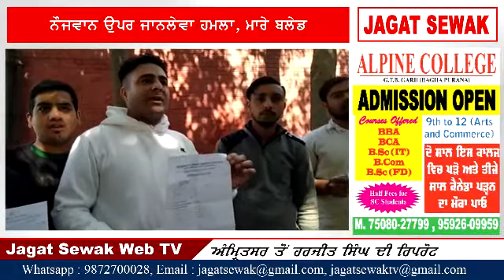ਨੌਜਵਾਨ ਉਪਰ ਹੋਇਆ ਜਾਨਲੇਵਾ ਹਮਲਾ